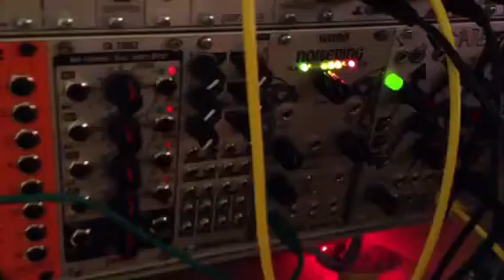RGB LED Strip Eurorack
The same as my last vid but blue :)